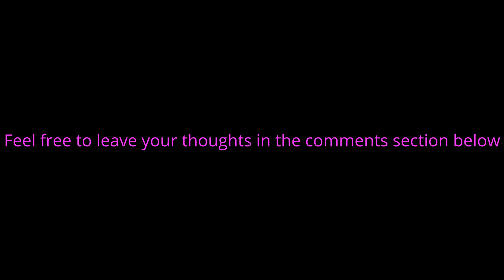Cable.exe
Hi guys,
bell!
It would mean so much to me,